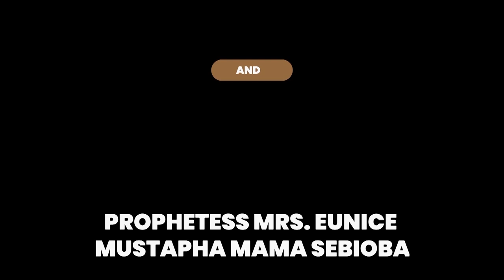IRI owuro 8THJune 2021